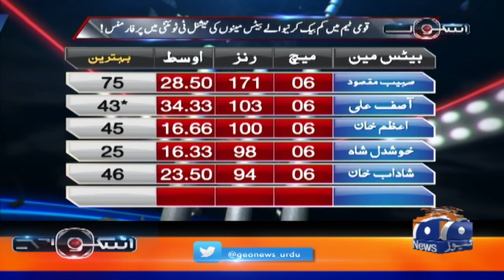Qaumi Team mein Comeback karney waley Players ki National T-20 mein Performance...!!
قومی ٹیم میں کم بیک کرنیوالے کھلاڑیوں کی نیشنل ٹی ٹوئنٹی میں پرفار منس۔۔

Score | Yahya Hussaini | 6th October 2021